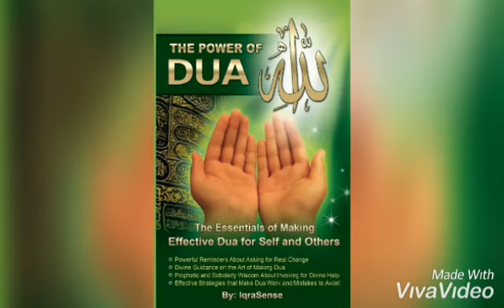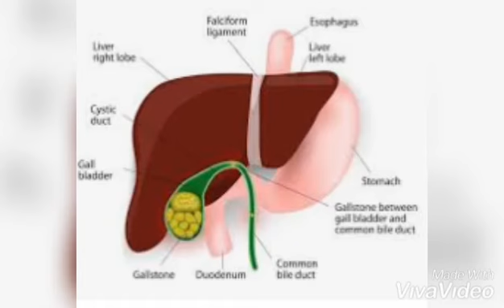Boost Quick immunity against coronavirus& Other Diseases it's wayTO Save life!HEALTH FREEDOM FIGHTER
IMMUNITY IS PRECIOUS GIFT FROM ALLAH(CREATER) IT SAVE US FROM DANGEROUS DISEASES WE SHOULD AVOID FROM WRONG LIFESTYLE AND FOLLOW THE NATURAL LIFESTYLE. I TELL YOU SOMETHING WHICH ARE NOT COSTLY SUCH AS  vitamins C  LEMONS  ORANGE 2 Qucrcetin  ONIONS APPLES CHERRIES 3 vit D  30 TO 40 MINUTES STAY IN SUNLIGHT. OILY FISH SALMON . RED MEAT LIVER. EGGYORK  SPINACH OKRA SOY BEANS SALMON FISH 4   vitamins  B COMPLEX   MILK MEAT KIDNEY BEANS NUTS WHOLE GRAINS. 6  Magnesium. SOY NUTS TOFU ALMOND CASHEWS FLAXSEED SEEDS PUMPKIN SEEDS  SPINACH 5 Melanie  MILK  fish graps flaxseed .zinc  red  meat BEANS  NUTS. you can eat some FOODS from all these  groups...   But  must be avoid fast foods  junk food  processed FOODS  all factory made FOOD ITEMS. PROFESSOR Hakeem Mehr Muhammad Saif.  you tube channel... Health Freedom Fighter  by Saif Ullah